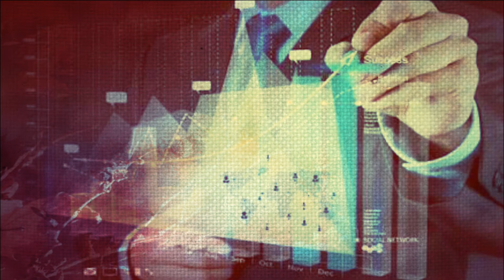गारमेंट्स कंपनियों के साथ बिजनेस कैसे करे | How to start business with garment company franchise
Garments company ke sath business Kare how to start business with garment company franchise

Namskar dosto, business idea to bahut h par garments ke business me bahut profit hota Hai..kapdo ka business ek aisa business Hai jo hamesa chalta rahta Hai fashion ke dor me garments company ka business high profit business ideas me se ek hai.aur bahut se log ready-made garments Ka business Kar achi kamaai kar Rahe h. Ap bhi ready-made garments company ki franchise lekar business Kar sakte Hai.ye top business idea aur small business ideas me se ek.  Is video me iski puri jaankari Hai. Umeed karta Hu apko ye video pasand aayegi.